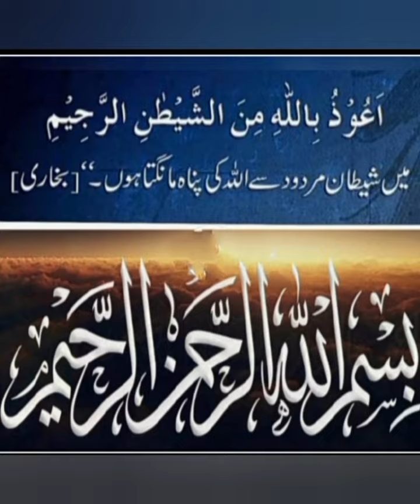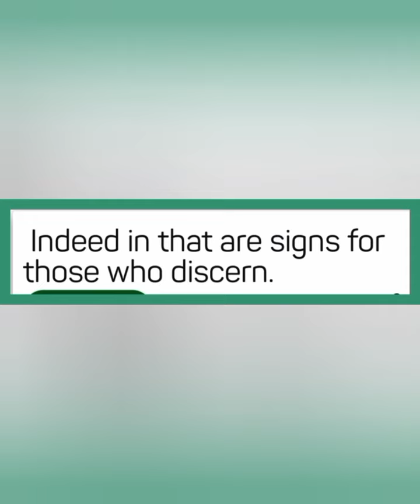Kyun na Aaj ki subh ka Aaghaz Allah k Kalam se? (Al-Hijr 75-76-77)11Zil-Hijjah 1444h 30 June2023 Fri